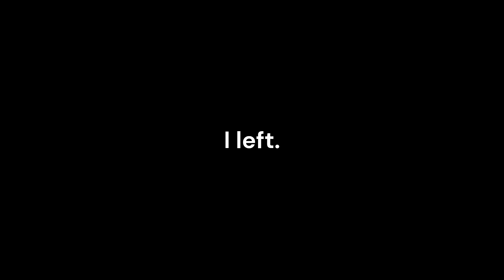Fatty, Slim, and the Amazing Chest - Dark Souls Remastered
Today we beat up Bulk and Skull from Might Morphin' Power Rangers (1993)